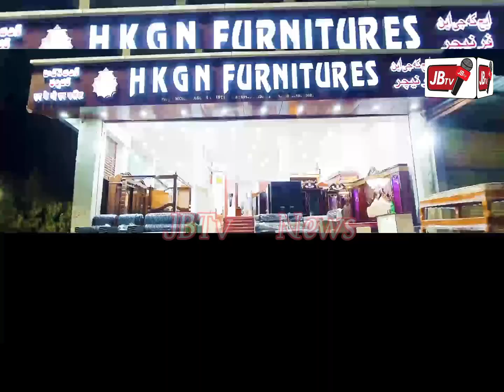CCTV FOOTAGE#MUGALPURA_PS KI FRIENDLY POLICE PAR PEET NE KA ILZAAM..?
MUGALPURA_PS KI FRIENDLY POLICE PAR PEET NE KA ILZAAM..?